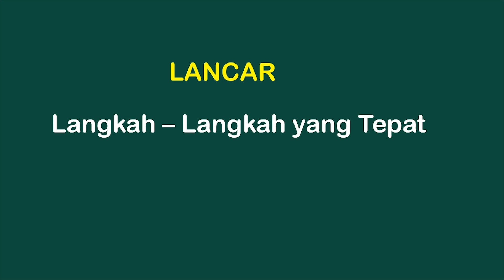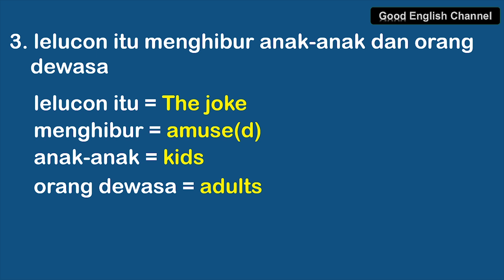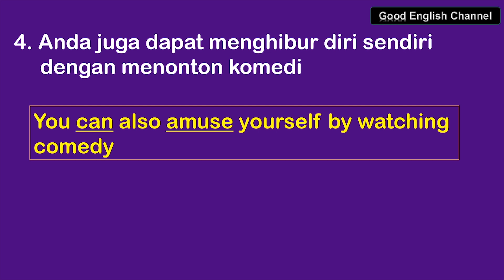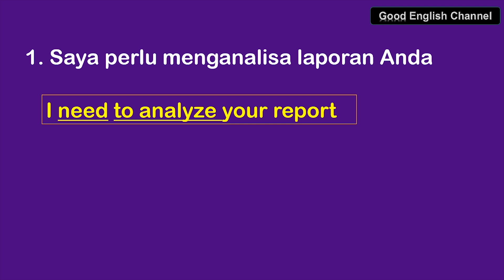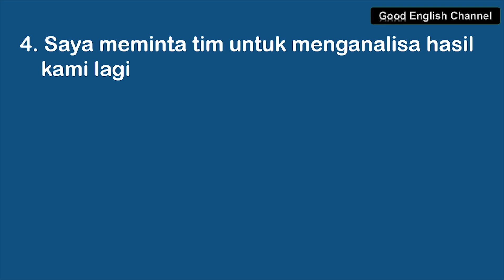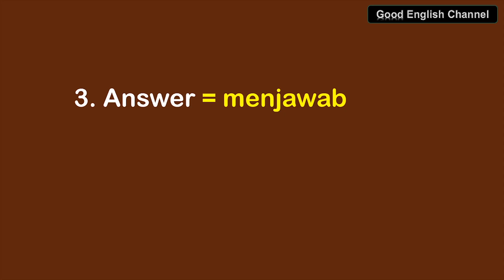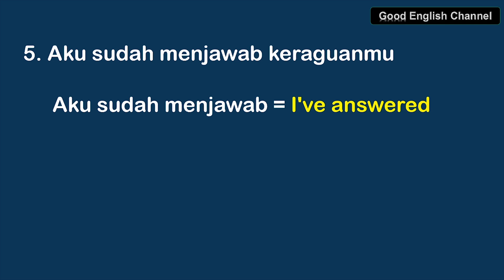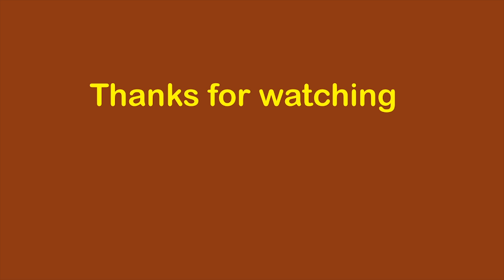YAKIN CEPAT LANCAR BERBAHASA INGGRIS DENGAN PROSES BELAJAR LANGKAH DEMI LANGKAH YANG JELAS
Sangat Cepat lancar Berbahasa Inggris karena belajar dan mengerti dan latihan menggunakan agar yang dipelajari bisa di ingat seperti kata, frase dan kalimat yang akan dikatakan sudah dipelajari sebelum itu bisa  dilakukan dengan berlatih berulang-ulang . Sehingga itu penting untuk dilakukan.  itulah sebabnya perlu proses belajar yang bermafaat seprti membuat kalimat-kalimat menggunakan kata-kata tertentu dalam konteks. Dengan konteks tersebut maka lebih mudah mengingat dengan bantuan asosiasi dengan kata-kata yang ada disekitarnya.  Dalam membuat kalimat sangat banyak hal yang harus dipahami seprti: Konteks dan topik  yang luas merupakan sarana  yang bisa dicapai dengan memperlajari dan mengaplikasikan kaidah-kaidah bahasa Inggris, mengembangkan kosakata dan dengan cara belajar yang sangat efektif dan efisien. Tentu cara ini menjadi sangat disukai banyak orang karena membuat mereka tanpa kesulitan menyusun kalimat kalimat memahami kalimat - tersebut . Berabahasa Inggris menjadi lancar karena sangat memahami berbagai kata-kata bahasa Inggris.
      Cepat lancar  berbahasa Inggris ditentukan oleh cara belajar yang bertahap dan jelas  yang mempunyai peranan penting dalam keberhasilan belajar bahasa Inggris. Kemampuan  menggunakan berbagai kosa kata sangat diperlukan untuk bisa  berkomunikasi  bahasa Inggris yang lancar  agar menghasilkan momunikasi bahasa Inggris yang bermanfaat   Bahasa Inggris yang bisa dipahami orang adalah bahasa Inggris yang sesuai dengan standar yang ada.    Pada video ini, semua proses belajar dibuat sederhana dan sangat mudah dipahami semua orang dan jelas dengan tambahan contoh ketika bahasa Indonesia disalin ke bahasa inggris tidak pas satu kata demi satu kata.  Juga  kami GEC mempunyai cara pembelajaran yaitu pembelajaran dengan cara cepat belajat bahasa Inggris yang berisikan penjelasan rinci dan bertahap. Cara cepat belajar bahasa Inggris  yang mudah dilakukan sendiri dirumah.
       Cepat lancar  berbahasa Inggris  dan mudah dipahami perlu menjadi perhatian dengan mempelajari Bahasa Inggris yang sesuai kaidah-kaidah bahasa Inggris. agar bahasa Inggris anda lengkap dengan berbagai komponen yang seharusnya digunakan dalam bahasa Inggris. Cara belajar di channel ini dilengkapi  dengan berlatih membuat kalimat-kalimat yang sesuai kaidah bahasa Inggris dan digunakan penutur asli  yang   Ini penting dan sering digunakan sehari-hari, perlu dilatih memahami agar anda terbiasa membuat kalimat bahasa Inggris dengan cara cepat dan benar menggunakan berbagai kosakata.  Cara belajar Bahasa Inggris berfikir dengan cara memahami  bahasa Inggris memberikan kejelasan dan kemudahan berfikir juga memerlukan materi pembelajaran yang baik seperti dalam video ini sehingga pemahaman tersebut menjadi dasar dan acuan menggunakan bahasa Inggris kapanpun. Cara  belajar Bahasa Inggris dalam video ini menjadi pilihan yang tepat agar tidak gagal, tidak membuang waktu percuma untuk belajar, sehingga dalam waktu yang dimiliki menjadi bermanfaat dan mendapat hasil yang banyak dan paling maksimal. Cara  belajar Bahasa Inggris untuk bercakap-cakap pastinya perlu dasar-dasar pengetahuan bahasa inggris yang banyak agar kemampuan berbahasa Inggris tulis dan lisan terpacu dengan baik dan semua itu tersaji dalam video ini.
      Belajar bertahap langkah demi langkah  merupakan penentu utama keberhasilan menggunakan bahasa Inggris. Mampu mengingat membuat berkomunikasi  bahasa Inggris  yang lancar dengan  menggunakan berbagai kosa kata membuat bahasa Inggris lebih natural . Materi yang luas dipelajari dan diepraktekan dengan  metode belajar  yang baik untuk memudahkan  berbahasa Inggris, bercakap-cakap setiap hari yang memerlukan latihan atau drill yang intensif sehingga kemampuan berbahasa Inggris menjadi berkembang maksimal. Belajar Bahasa Inggris memerlukan referensi yang kuat agar terbentuk pengetahuan dan keterampilan berbahasa cukup memadai dan maksimal.
       Di channel  ini menjadikan bahasa Inggris  mudah dimengerti  dan mudah bisa dilakukan untuk  semua orang karena tidak terrikat waktu dan tempat. Dengan oroses belajar yang jelas dan rinci.  berbahasa Inggris dengan banyak memahami dan membuat  kalimat bahasa Inggris digunakan penutur asli banyak seperti questuin tag ini mengandung kata-kata untuk menyampaikan makna yang harus disampaikan kepada orang yang diajak bicara .
               Cepat lancar berbahasa Inggris yang bervariasi dengan pilihan kalimat-kalimat dan kosakata   agar lebih mudah bisa memahami dan dipahami orang yang diajak berkomunikasi
              Berlatih mengucapkan setiap kata juga latihan menggunakan yang sangat penting dalam belajar bahasa Inggris seperti yang dicontohkan pada setiap kata bahasa Inggris yang dipelajari di channel ini.
              Cepat lancar berbahasa Inggris  dengan proses belajar yang terarah dan sangat jelas. Good luck